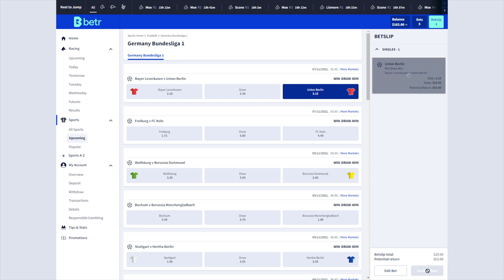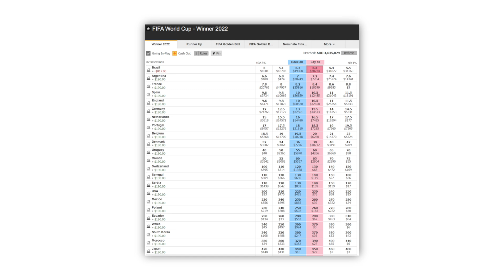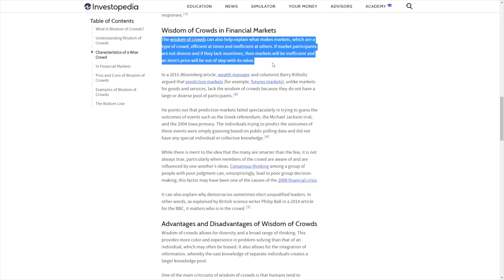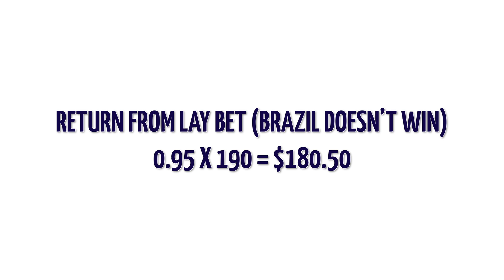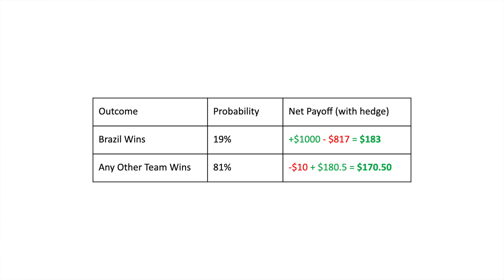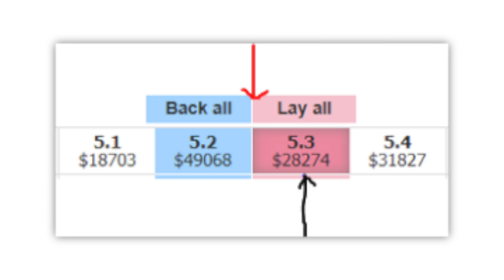How I made $170 Risk Free Betting on the World Cup 2022 (Using Arbitrage Betting)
👋🏻 Hey guys!  In today's video, I explain how I used maths to make money from an arbitrage betting opportunity on the Qatar World Cup 2022. This takes advantage of a special bookmaker promotion (Betr) and hedging it with Betfair. This method is called arbitrage betting as it is risk free betting - you make money no matter what happens. I use this example to demonstrate how arbitrage, positive EV betting and hedging works. Hope you guys can find it insightful but please do more research first on arbitrage betting before betting any of your actual money.

🏆 🏆 For those looking to learn more about the specific strategies I used myself to make over $50000 profit from bookmakers using profitable betting strategies, then you can check out my sports betting course over on my website at:

If you enjoy this video and want to see more about money or university life, please leave a comment down below saying what you would like to see next and any new video ideas are always appreciated!

My name is Shane and I am an Australian Engineering and Commerce graduate from The University of Sydney and will be becoming a full time quantitative trader soon. This channel is dedicated to mathematics, arbitrage sports betting, and personal finance.  I hope you can find this useful! Enjoy!